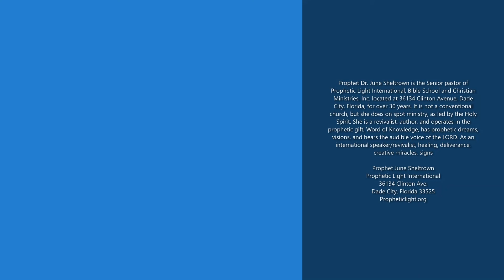Life and Death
Life and Death, Your Choice

36134 Clinton Ave.
Dade City, Florida 33525
Propheticlight.org